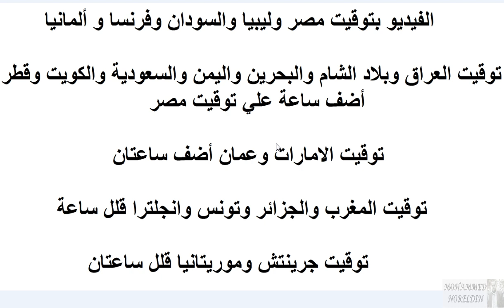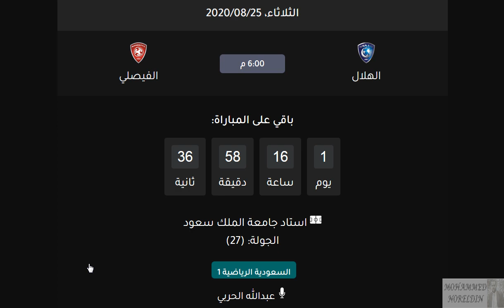موعد مباراة الهلال السعودي القادمة -مباراة الهلال والفيصلي في الدوري السعودي الجولة 27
موعد مباراة الهلال السعودي القادمة -مباراة الهلال والفيصلي في الدوري السعودي الجولة 27 التوقيت والقناة الناقلة والمعلق في الجولة السابعة والعشرون

موعد مباراة الهلال السعودي القادمة - مباراة الهلال والفيصلي في الدوري السعودي الجولة 27 والقنوات العربية والاجنبية والمعلقين
موعد مباراة الهلال السعودي القادمة -مباراة الهلال والفيصلي في الدوري السعودي الجولة 27 والقناة الناقلة والقنوات العربية والاجنبية والمعلقين